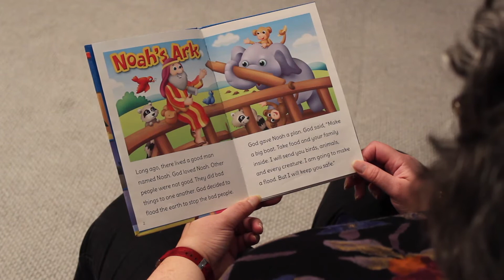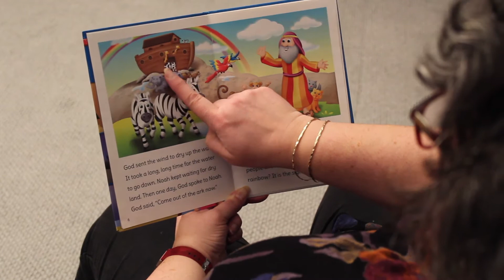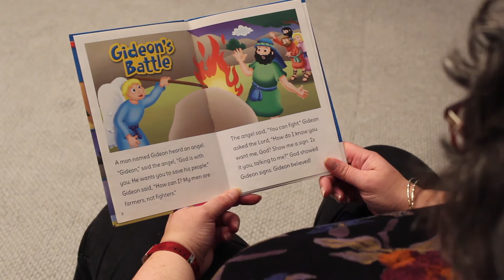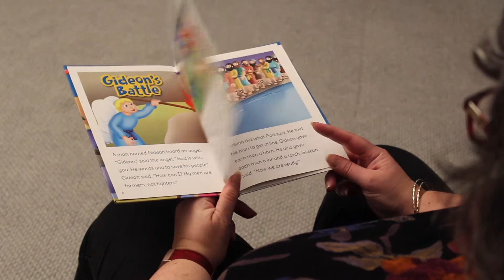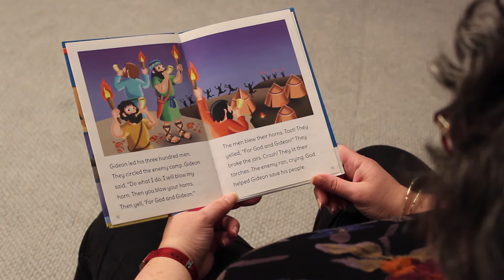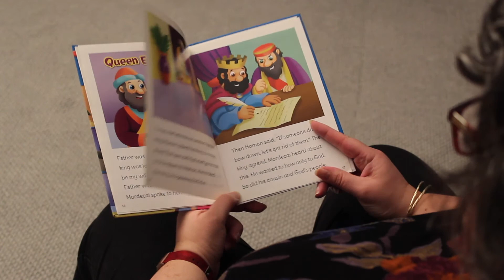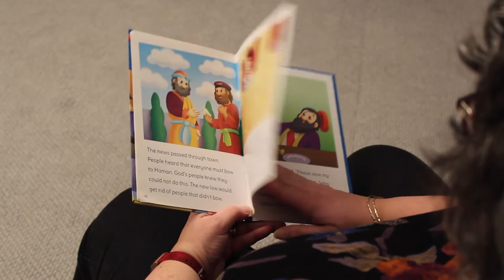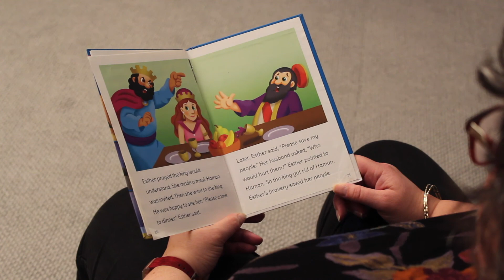Old Testament Story Trio